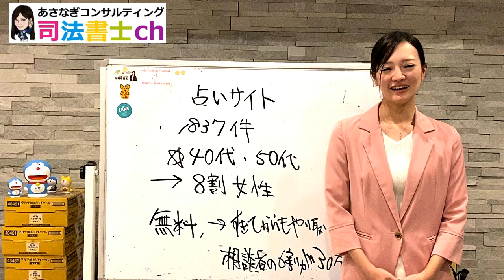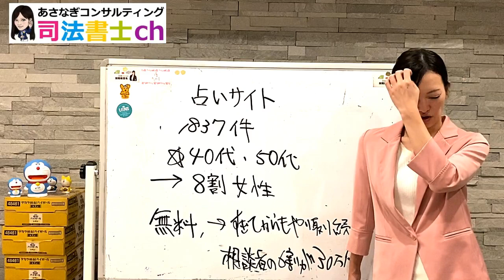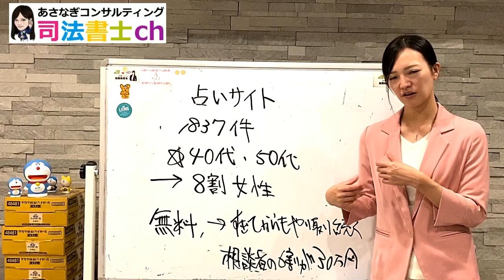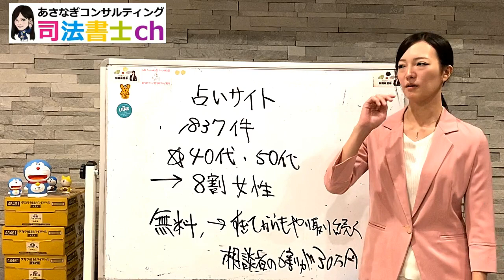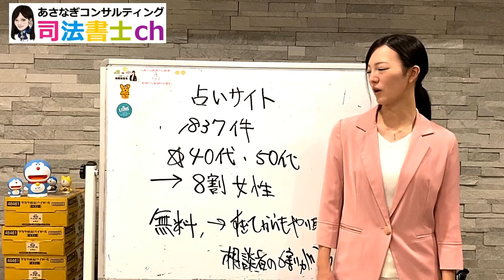友人も被害！占いサイトの闇とは？ #1065